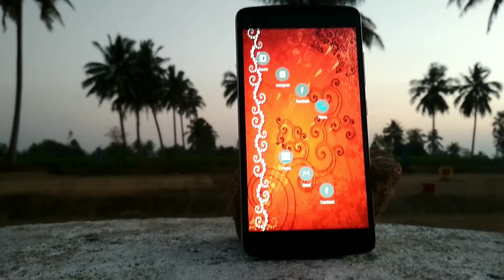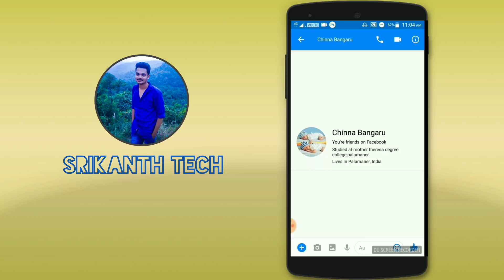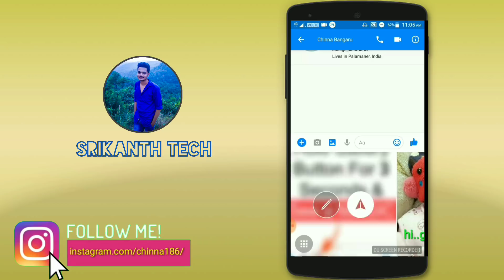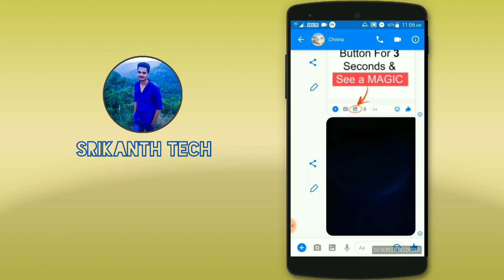ఎవరి photo అయిన సరే చిటికెలో సంపాదించండి